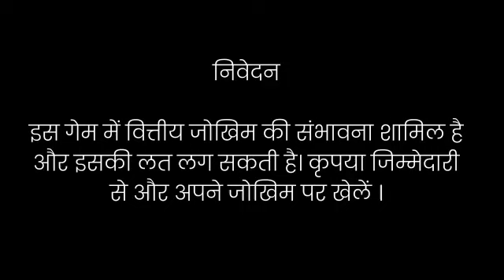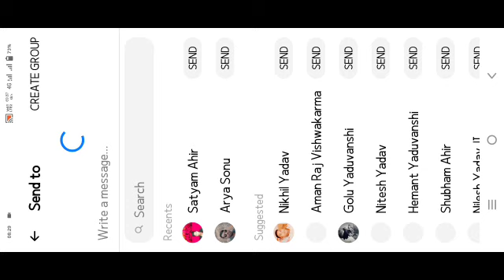Teen Patti Cozy App Se Paise Kaise Kamaye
⚠️जरूरी सूचना =👇
इस Game में वित्तीय जोखिम शामिल है इसकी लत/आदत लग सकती है कृपया अपनी जिम्मेदारी/अपने जोखिम पर Game खेलें|